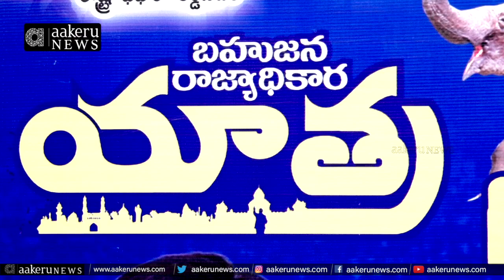RS Praveen Kumar | జూన్ 26న బహుజన భవిష్యత్ భరోసా సభ | 𝐚𝐚𝐤𝐞𝐫𝐮 𝐍𝐄𝐖𝐒 𝐓𝐞𝐥𝐮𝐠𝐮